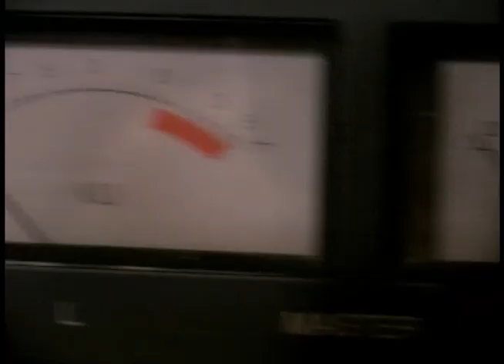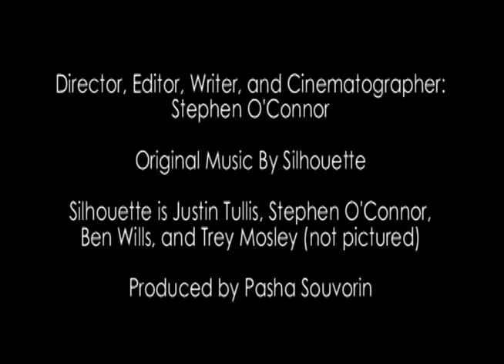Stephen O'Connor: "Silhouette"